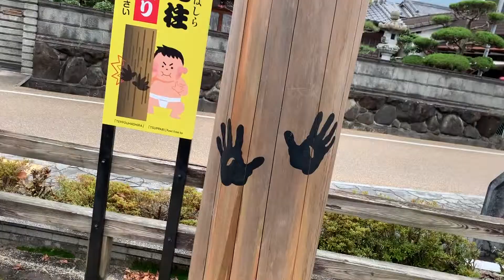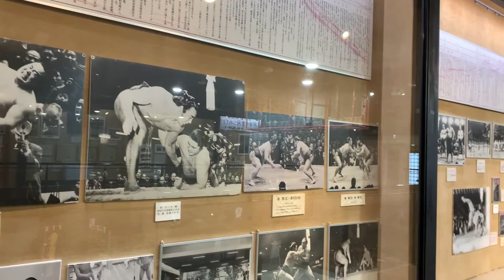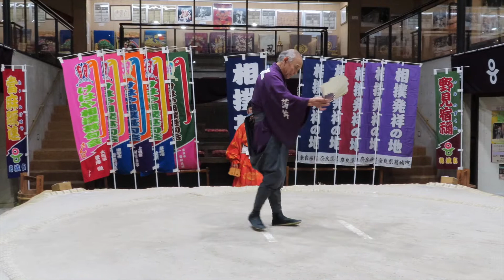SUMO SCHOOL Kehayaza Museum, Katsuragi City, Nara Prefecture, Japan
For something different in Japan, why not visit the Kehayaza Sumo Museum located in  Katsuragi City, Nara Prefecture, Japan.

Here you can attend Sumo school for a listen in sumo wrestling.

Here you can learn about the history of Japanese Sumo Wrestling and how it got started in the area. You can also take part in a workshop to learn how to take part in sumo training with professionals.

This was great fun to try and I hope you enjoy the video.

For more information about this Sumo museum and Nara prefecture, be sure to read my blog post